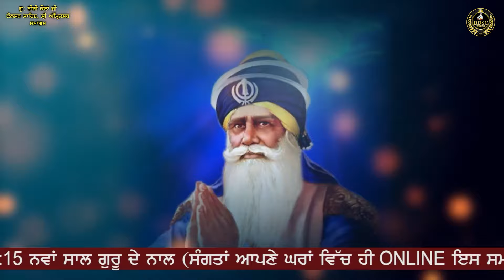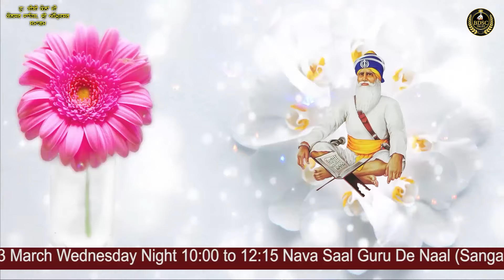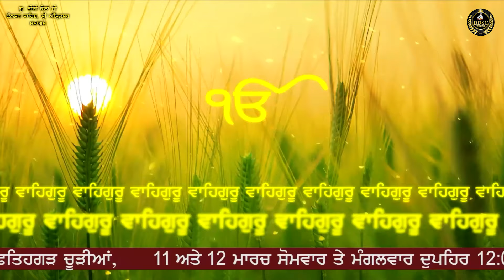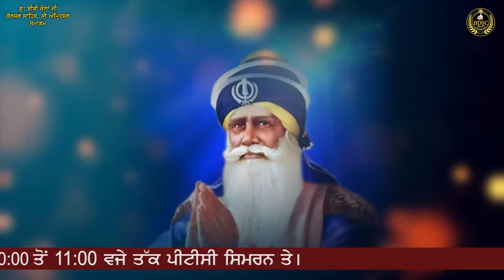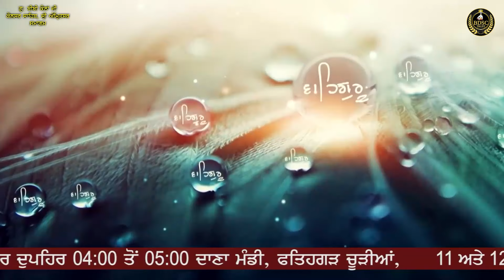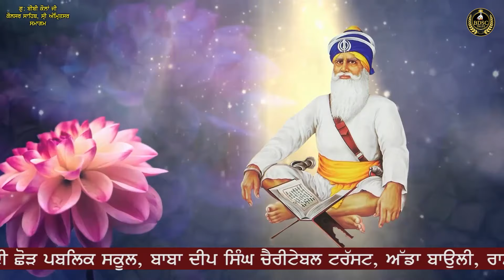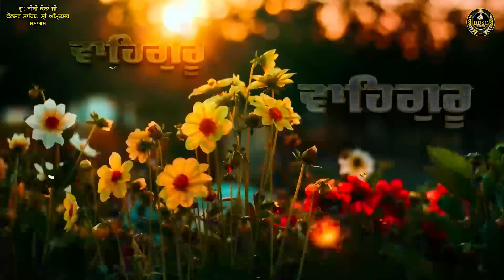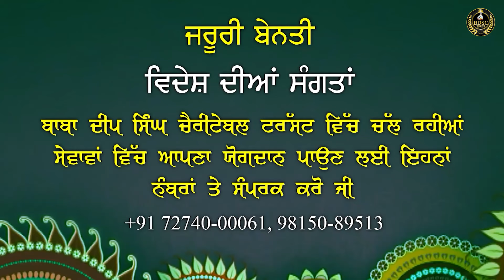Nirgun Rakh Liya | Kaulsar Sahib | Bhai Amandeep Singh Ji | Bibi Kaulan Ji Wale 08/03/24